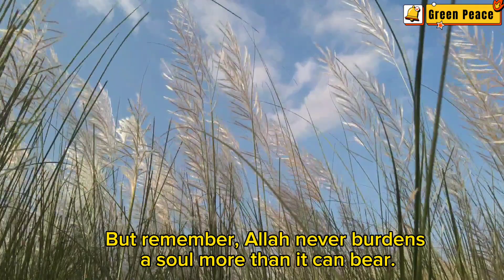শরৎ এর কাশফুলে || Natural beauty || Dhaka || Bangladesh || Green Peace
কাশফুল আর স্নিগ্ধ নীলাভ আকাশের সৌন্দর্যে মুগ্ধ এক বিকাল।

Cutie Bird🐦

💜অপরাজিতারা💜

Any illegal production of this content in any form will result in immediate action the person concerned